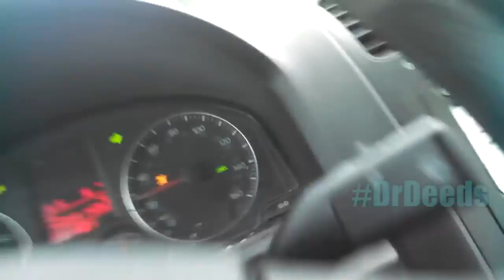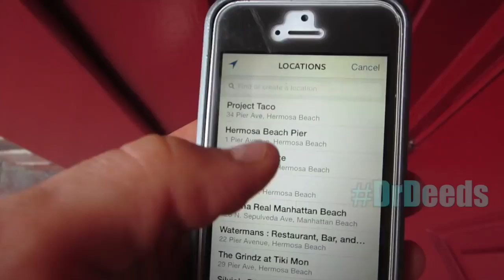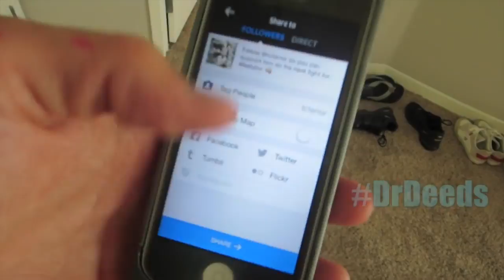10 RANDOM GOOD DEEDS featuring CRAZY RUSSIAN HACKER